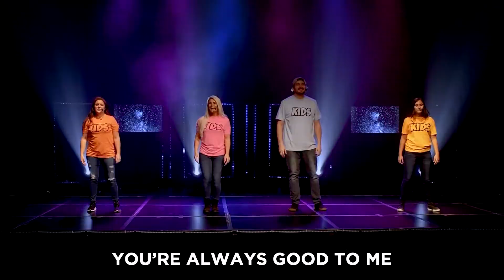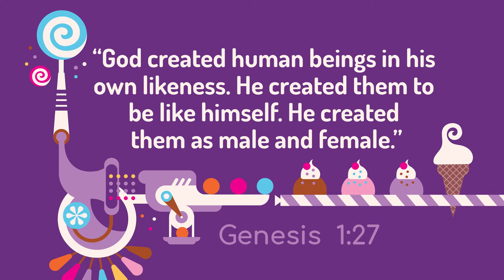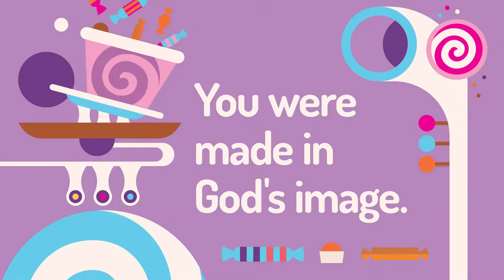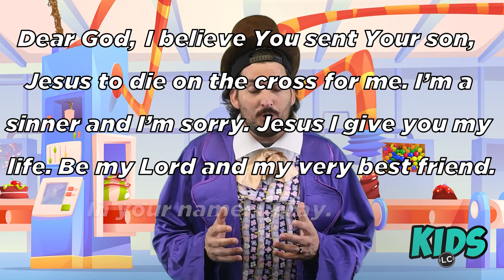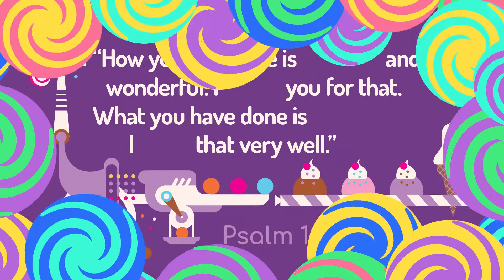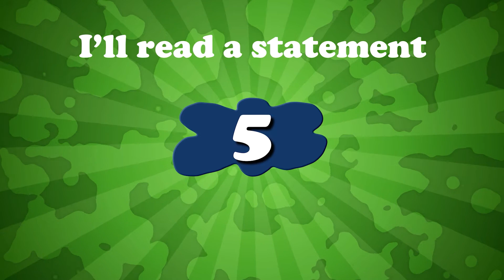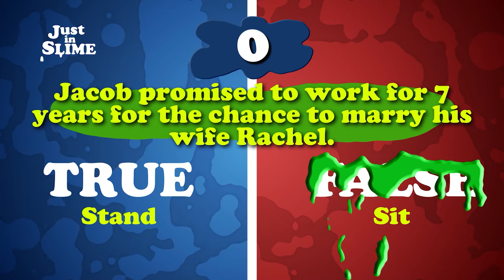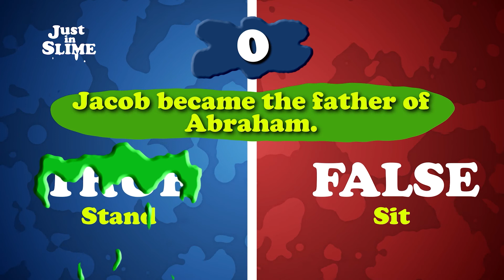You Were Made In God's Image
Custom Creations

What is behind Pastor Dallas!? Find out as we start our new series, Custom Creations! to get this week’s Kids Connect Card!